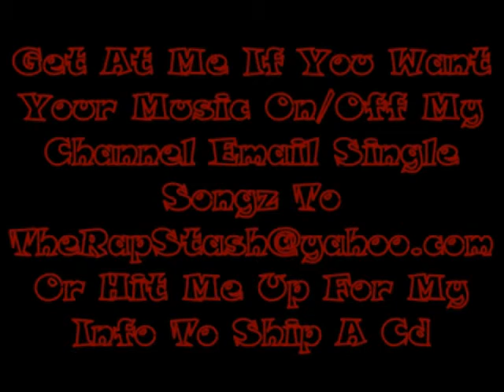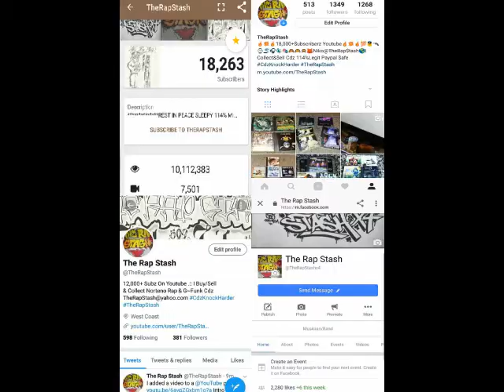Come See Us On The Block By X4 Demonz